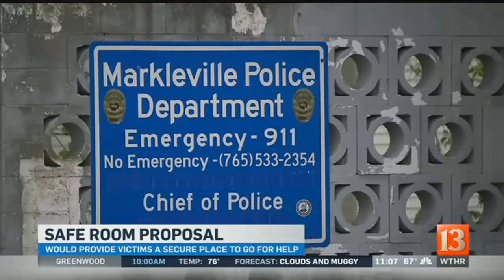Markleville safe room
A central Indiana police department has come up with a unique way to improve public safety.&nbsp;